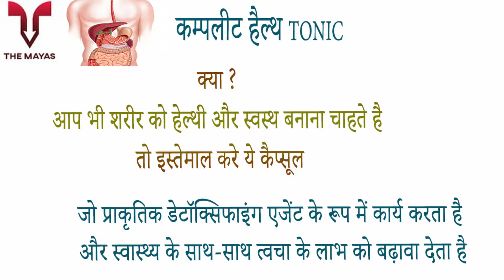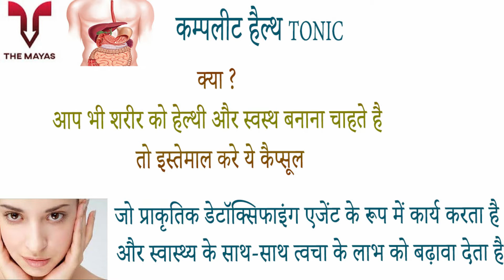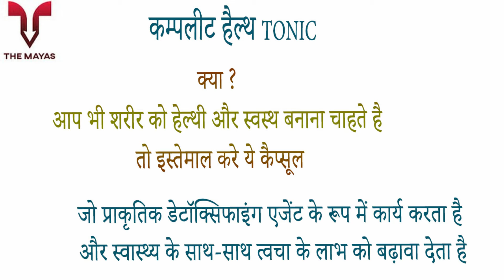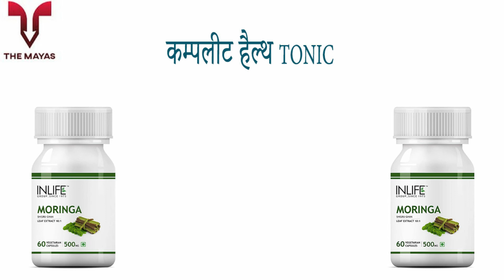INLIFE Moringa capsule benefits side effects uses price dosage and review in hindi